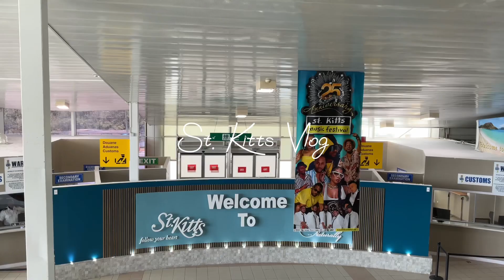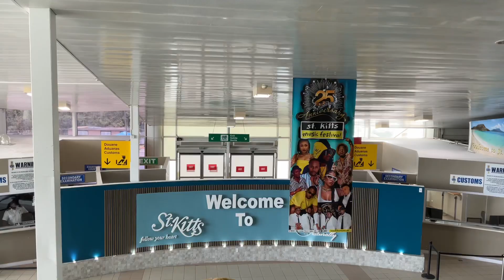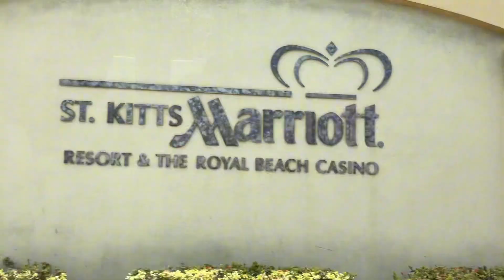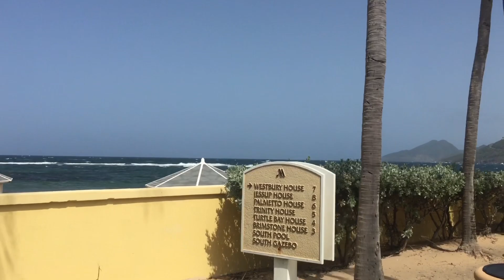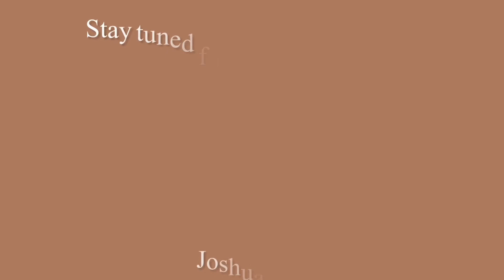TRAVELING TO ST KITTS FOR THE FIRST TIME (here’s how it went) pt.1 | CARIBBEAN DIARIES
In this vlog, I’m gonna be traveling to St Kitts. We stayed at the Marriott Resort/Vacation Club and in this vlog I’m going to be exploring the hotel ,making new friends, picking vacation outfits, cooking, going to the beach and much more! I’m posting new content every Saturday at 6:30pm.

Business page: @paradiseessentialstt